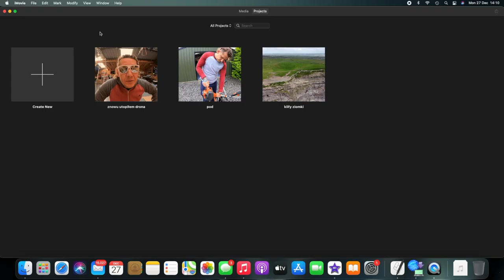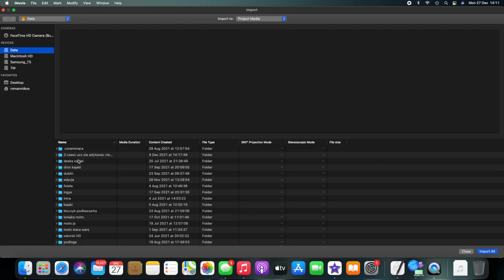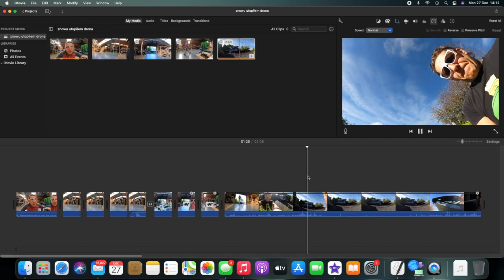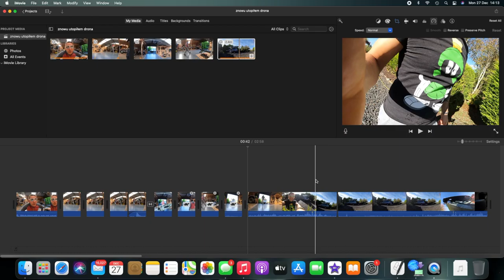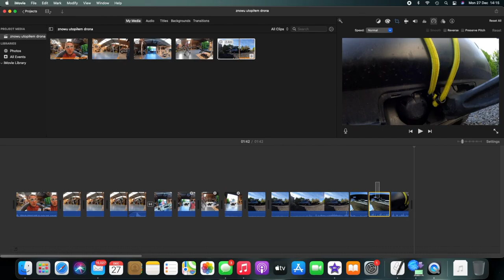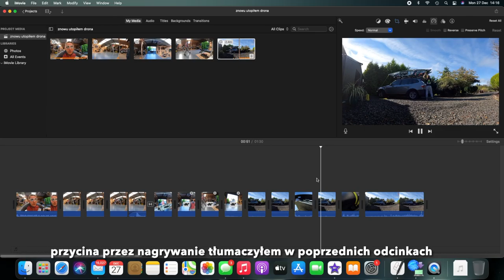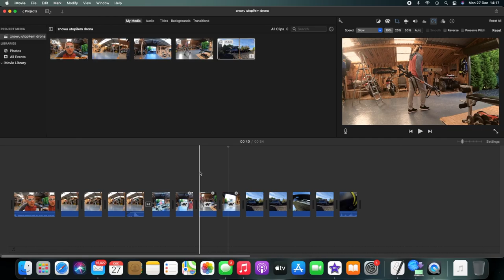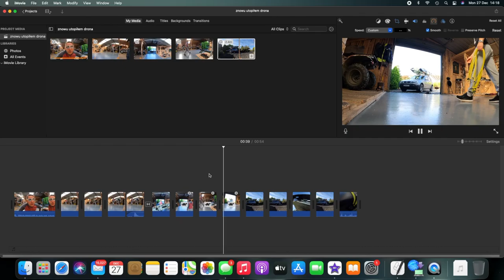Odc.5 Edytujemy dalej Tniemy Materiał i Przygotowywujemy go Do Następnego kroku Edycji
Witam w kolejnej części "Ucz się Edytować" gdzie krok po kroku na tyle ile potrafię pokazuje Wam jak od zera zacząć uczyć się edytować dla siebie -  materiał być może zgromadzony z wakacji na YouTube lub Poprostu dla zabawy, hobbistycznie w moim przypadku wszystkie te opcje powoli realizuje ;) Także jeśli jesteście zainteresowani to Zapraszam :)

- 100% naturalne batony proteinowe w opakowaniu kompostowym ALL REAL NUTRITION